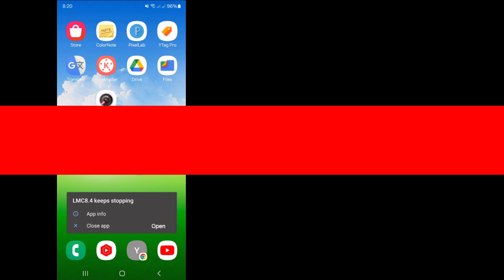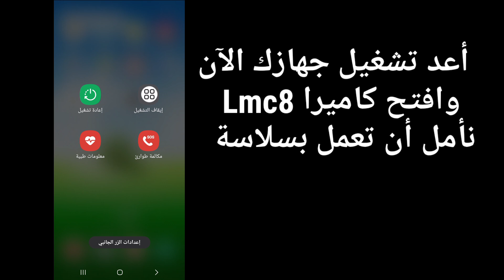كيفية إصلاح مشكلة عدم عمل Lmc8.4 (2024) | حل مشكلة تثبيت وفتح كاميرا LMC 8.4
سأوضح لك كيفية إصلاح مشكلة عدم عمل Lmc8.4. شاهد هذا الفيديو وتعرف على كيفية إصلاح مشكلة عدم عمل Lmc8.4.

كيفية إصلاح مشكلة عدم عمل Lmc8.4؟
يرجى اتباع جميع التعليمات التي تظهر على الشاشة.

💛شكرًا للمشاهدة
💛من فضلك شارك الفيديو مع أصدقائك إذا استمتعت به ووجدته مفيدًا

🤷‍♂️ استفسارات أخرى ذات صلة:

كيفية إصلاح شاشة Imc 8.4 الخضراء كيفية إصلاح كاميرا Imc84 التي لا تفتح كيفية إصلاح تعطل Imc 8.4 كيفية إصلاح فيديو Imc 8.4 الذي لا يعمل كيفية إصلاح توقف Imc 8.4 كيفية إصلاح مشكلة الرجوع التلقائي لـ Imc 8.4 كيفية إصلاح تطبيق Imc 8.4 غير مثبت كيفية إصلاح عدم فتح Imc 8.4 كيفية إصلاح مشكلة الشاشة السوداء في Imc 8.4 كيفية إصلاح توقف Imc المستمر